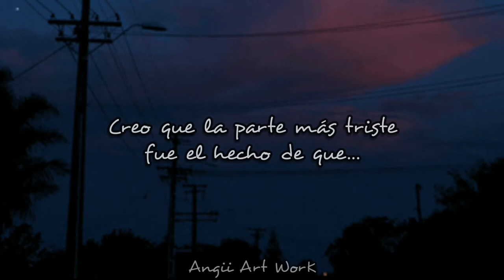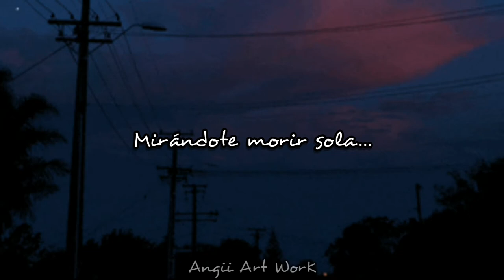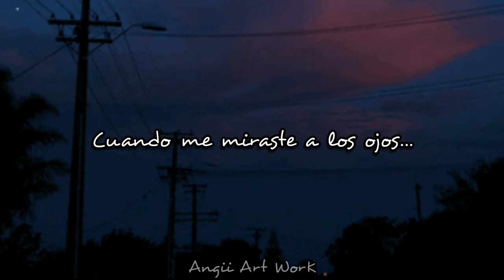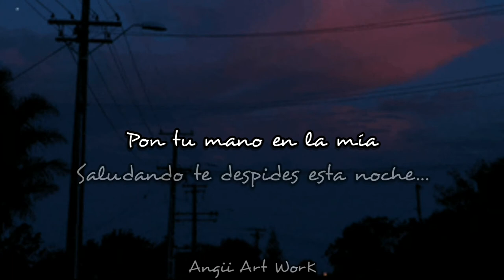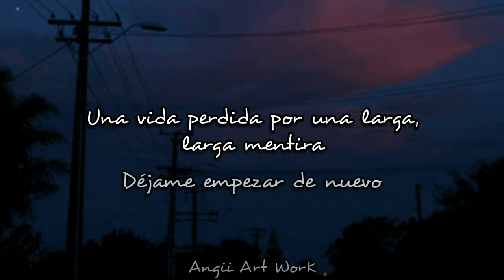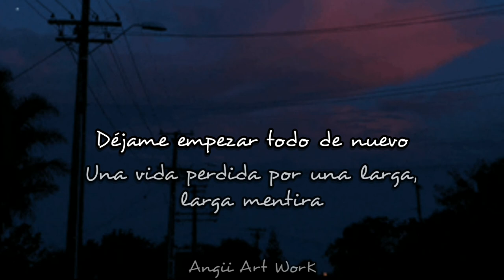Holding Absence - Die Alone (In Your Lover's Arms) (Subs. Español)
Artista: Holding Absence
Canción: Die Alone (In Your Lover's Arms)

Lyrics:

"Sit there, stoic and scarred for weeks at a time"
"I believed in her so much"
"I think the saddest part was the fact that"
"I hadn't realised I'd gone in until I'd come out the other end"

If we all just go to Hell
Then why should I regret
All the wasted decades that we spent
Sat in utter silence?
Nobody told me on my deathbed
Would be harrowed by hindsight
The truth is you weren't right
For me

Maybe, baby
I just can't look you in thе eyes
I wasted all your prеcious time

Bury me in broad daylight, I've already died inside a thousand times
Waving you goodbye tonight, waving you goodbye
Let it be the final time, you place your hand in mine

Watching you die alone
In your lover's arms

"Paint the walls of dusk with the sound of my name"

When you looked me in the eyes
On that warm, summer night
You might as well have buried me alive
And saved me all the sorrow
If you'd have told me I'd be led
And left out in the cold
I would've kept my soul
And lived my life out on my own
Maybe, baby
At least we can say that we tried it
Lately, baby
It feels like I spent all my life up

Maybe, baby
I still can't look you in the eyes
I wasted all your precious time

Have you ever felt alone inside
The arms of someone else and tried
To tell yourself that they were fine?
A lifetime lost to a long, long lie
Let me start all over again